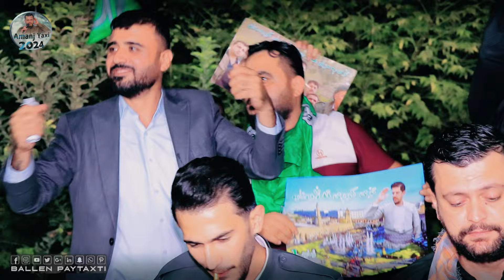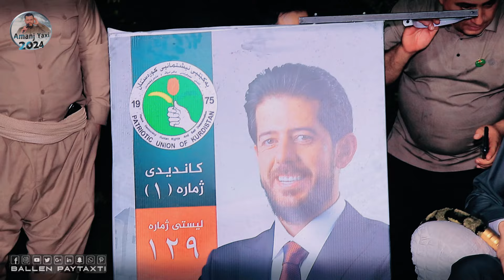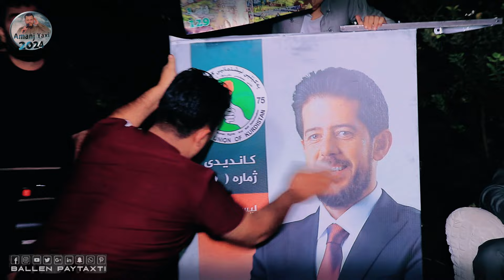Amanj Yaxi ( Bo Shalawy Kak Kosrat Rasull ) Danishtni Shabazy Liwa Nariman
لایك و كۆمێنتی ئێوه‌ ڕێزگرتنه‌ له‌ كاره‌كانمان
Ballen Paytaxti
amanj yaxi wara maeger may bena
ئامانج یاخی وەرە مەی گێر مەی بێنە
وەرە مەیگیر مەی
amanj yaxi
ئامانج یاخی کەون
ئامانج
xoshtren gorani kurdi
xoshtren gorani
halmat mhamad ka naya xayalm
خۆشترین گۆرانی
خۆشترین گۆرانی کوردی
کورانی
گۆرانی
خۆشترین گۆرانی
xoshtren gorani tiktok
shazi gorani
كؤراني
خؤشترين كوراني كوردي
gorani xaw xoshtren gorani xaw
خوشترین‌گورانی خاو
halamat mhamad ka naata xayalm
خؤشترين كوراني خاو
ئاوات بوکانی
خۆشترین گۆرانی عەرەبی
خوشترین گورانی حه ره بی
هه لمه ت محمد
xoshtren gorani arabi
xoshtren gorani arabi tiktok
ساز
گورانی ساز
گورانی به ساز
خوشترین گورانی به ساز
کوسره ت سارتکی
خوشترین گورانی تیک توک
گورانی تیک توک
شازی گورانی
لە تیکە تۆکە هەی گۆرانی شفان جلالە دانیشتنی سورە بەنی
ئاوات بۆکانی ٢٠٢٢
حەمە کرماشانی ٢٠٢٢
حەمە زیرەک ٢٠٢٢
گۆرانی کوردی
گۆرانی کۆن
گۆرانی زۆر خۆش
گۆرانی شاز
گۆرانی تورکی
کۆرانی عەرەبی
awat bokani 2024
hama krmashani 2024
hama zirak 2024
ئاوات بۆکانی ٢٠٢٢
حەمە کرماشانی ٢٠٢٢
حەمە زیرەک ٢٠٢٢
گۆرانی کوردی
گۆرانی کۆن
گۆرانی زۆر خۆش
گۆرانی شاز
گۆرانی تورکی
کۆرانی عەرەبی
گۆرانی فارسی تازە
کورانی کوردی

ئاوات بوکانی ۲۰۲٤
حه مه زیره ک
حمه زیره ک
حه مه کرماشانی
حمه کرماشانی
کورانی تیک توک
فیدیو ستوری
جوانتربن فيديو ستورى
ڤیدیۆ بۆ ستۆری
جوانترین ڤیدیۆی ستۆری
ڤیدیۆ ستۆری
شازی ڤیدیۆ بۆ ستۆری
video store
video bo store
text rash
gorani text rash
gorani text shin
gorani text sawz
گۆرانی تێیکستی ڕەش
گۆرانی تۆکستی شین
کوراني توركي 2024
کوراني باران دباري
كوراني غمباري
كوراني فارسي
کیسرا دێوانە 2024
گۆرانی
گۆرانی ٢٠٢٢
فلیمی دۆبلاژکراوی کوردی
گۆرانی عەرەبی
barzan ja3far 2024
aram shaida
awat bokani ewarayaw to detawa
ئاوات بۆکانی کۆن
ئاوات بۆکانی  2017
سمۆرەخان
عەلی ڕەمەزان

awat bokani 2024 new
gorani tiktok 2024
goran tiktok
malman mal hawse

barzan qarahanjiri
xoshtren gorane tik tok 2024
gorani kurdi
gorani tik tok
xoshtrin gorani tik tok kurdi

کورانی کوردی تیک تۆک
خۆشترین گۆرانی خاو
xoshtrin gorani xaw
خۆشترین گۆرانی
zhin la durit be banaya
ژین لە دوریت بێ مانایە
ژین لە دووریت بێ مانایە
xoshtren gorani arabi
xoshtren gorani arabi tiktok 2024
Xoshtren gorani kurdi 2024
xoahtren gorane kurde 2024
خۆشترین گۆرانی
خوشترین گورانی فارسی
خوشتربن كوراني
xoshtren gorani kurdi
xoshtre

خۆشترین گۆرانی
خۆشترین گۆرانی کوردی
کورانی
گۆرانی
خۆشترین گۆرانی تیک تۆک
خۆشترین گۆرانی عەرەبی
xoshtren gorani tiktok
shazi gorani
كؤراني
خؤشترين كوراني كوردي
خوشترین‌گورانی خاو
خؤشترين كوراني خاو
ئاوات بوکانی
xoshtren gorani
xoshtren gorani tiktok
xoshtren gorani ashqana
xoahtren gorani 2024 ashqana
ئامانج یاخی
 Amanj yaxi 2021 amanj yaxi 2022
ئامانج یاخی ٢٠٢١
amanj yaxi wara maegwr mae bena
amanj inzibat
amanj inzebat wara maeger mae bena
ئامانج یاخی
ئامانج ياخي
ئامانج ياخي كون
ئامانج ياخى كؤن
amanj yaxi kon
amanj yaxi 2017
amanj yaxe kawn
ئاماج یاخی کۆن
ئامانج یاخی کون
amanj yaxi 2022
amanj yaxi xoshtren gorani
panabar
panabarakan
کۆچی پەنابەر
xoshtren gorani tik tok 2022
xoshtren gorani tiktok 2021
gorani tiktok
گۆرانی
خۆشترین گۆرانی
خۆشترین گۆرانی کوردی
وەرە مەیگیر مەی بینە
Amanj yaxi darom baraw awrupa
ئامانج یاخی دەڕۆم بەرەو ئەوڕوپا
ئامانج یاخی دەڕۆم دەچمە ئەوڕوپا
amanj yaxi darom dachma awrwpa
amanj yaxi darom baraw awrwpa
darom baraw awrwpa
darom baraw awrwpa
ئامانج یاخی کۆن
ئامانج یاخی  ٢٠١١
ئامانج یاخی ٢٠١٢
ئامانج یاخی ٢٠١٣
ئامانج یاخی ٢٠١٤
ئامانج یاخی ٢٠١٥
ئامانج یاخی ٢٠١٦
ئامانج یاخی ٢٠١٧
ئامانج یاخی ٢٠١٨
ئامانج یاخی ٢٠١٩
ئامانج یاخی ٢٠٢٠
amanj yaxi 2011
amanj yaxi 2012
amanj yaxi 2013
amanj yaxi 2014
amanj yaxi 2015
amanj yaxi 2016
amanj yaxi 2017
amanj yaxi 2018
amanj yaxi 2019
amanj yaxi 2020
amanj yaxe
amanj yaxe kon
amanj yaxi kon
amanj yaxi kon
amanj yaxi kawn
ئامانج یاخی کەون
ئامانج یاخی کۆن
ئامانج یاخی که ون
ئامانج یاخی کون
ئامانج ياخي كةون
amanj inzibat
amanj enzibat
amanj yaxi 2022
amanj yaxi 2023
amanj yaxi taza
ئامانج یاخی
Xoshtrin Gorani Kurdi 2023 safart zore pe chw خۆشترین گۆرانی کوردی سەفەرت زۆری پێ چوو
ئەحمەد هەیاس
ahmad hayas safar
ahmad hayas 2023
احمد هه یاس سه فه ر
ئةحمةد هةياس سةفةر
gorani kurdi
gorani arabi
gorani farsi
gorani tiktok 2024
گۆرانی فارسی
گۆرانی کوردی 2024
hwnar ranyae 2024
gorani farsi
gorane farse
bzhar hd
amanj yaxi
xoshtrin gorani farsi
گۆرانی فارسی 2023
گۆرانی کوردی 2023
گۆرانی کوردی
گۆرانی
گۆرانی خۆش
گۆرانی زۆر خۆش
كوراني فارسي
gorani
gorane
خۆشترین گۆرانی کوردی
xoshtrin gorani kurdi
xoshtren gorane kurde
gorani turki
كؤراني كوردى خؤش
كورانى كوردى ٢٠٢٤
گۆرانی خاو
گۆرانی کوردی ٢٠٢٤
گۆرانی خۆش 2024
گۆرانی کوردی خاو
gorani kurdi
gorane kurde
Halmat mhamad ka nayayta xayalm
halmat muhamad ka nayata xayal
halmat mhamad
هەلمەت محمد کە نایەیتە خەیالم
هەڵمەت معمد کە نایەیتە خەیاڵم
halamat muhamad 2024
halmat mhamad
xoshtren gorani tiktok 2024
halmat mhamad ka naya ta xayallm
gorani tiktok
گۆرانی
خۆشترین گۆرانی
خۆشترین گۆرانی کوردی
gorani xosh 2024
ئامانج ياخي 2024